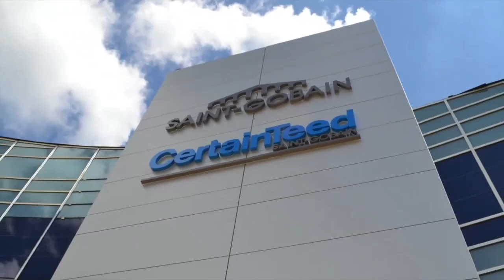HQ Spotlight: Sneak Peek of Headquarters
Watch this video to get a peek inside Saint-Gobain and CertainTeed’s brand new headquarters in North America opening this Fall.